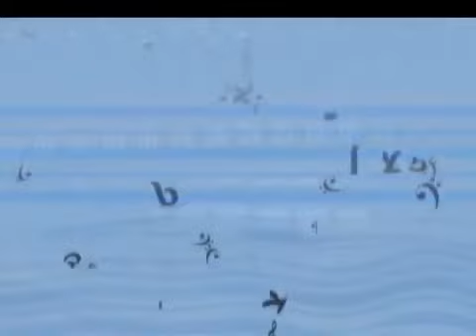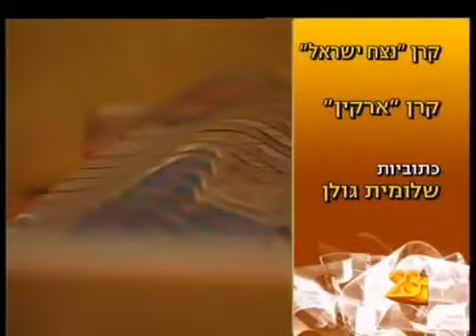Richard Goode - Europe or America - Intermezzo with Arik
Arie Vardi hosts well-known musicians and artists.